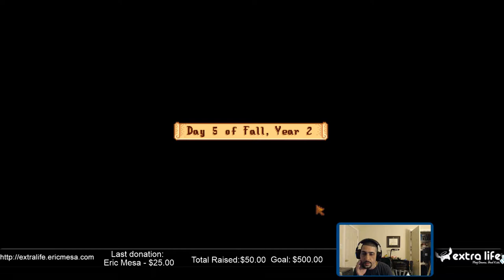ExtraLife: Stardew Valley SP - Ep 83 - Fall Y2 Day 5: Stone